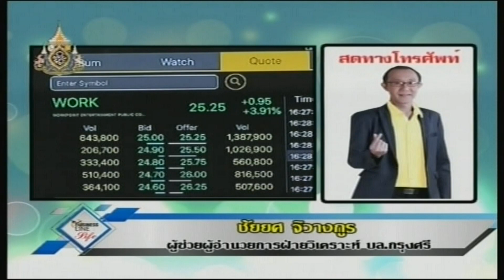ชัยยศ จิวางกูร 20-06-62 On Business Line & Life